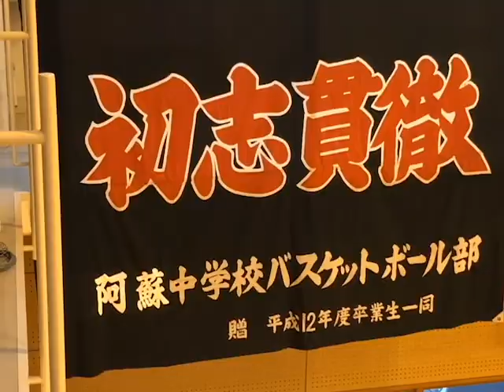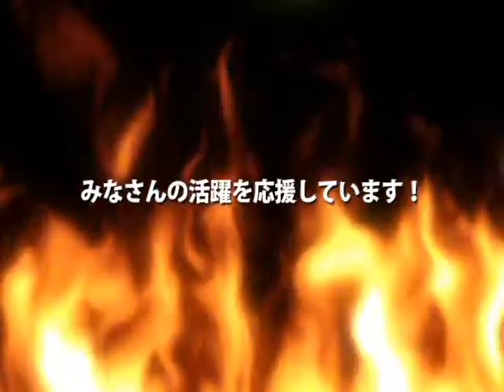平成30年度阿蘇郡市中体連出場校紹介 阿蘇中バスケットボール部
阿蘇郡市中体連に出場する阿蘇中学校バスケットボール部をご紹介します！